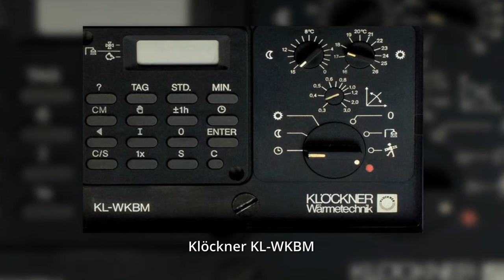Klöckner KL-WKBM - Heizung Steuerung Reglung reparieren oder tauschen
Tauschgerät oder Reparatur möglich. Fragen Sie uns was möglich ist. Rufen Sie uns an. Schicken Sie uns Bilder per Whatsapp. Oder nehmen Sie Kontakt per Mail mit uns auf.

Elco Klöckner Logon WKB digital
Klöckner KL-WKB alte Serie BDS
Klöckner KL-WKB alte Serie SSM
Klöckner KL-WKB alte Serie BDS mit Digitaluhr und KSF Set
Elco Klöckner Logon WKB alte Serie BDS Set NEU
Elco Klöckner Logon WKB digital mit MT-WKB
Klöckner KL-WKBS
Elco Klöckner WKBS WKBMS